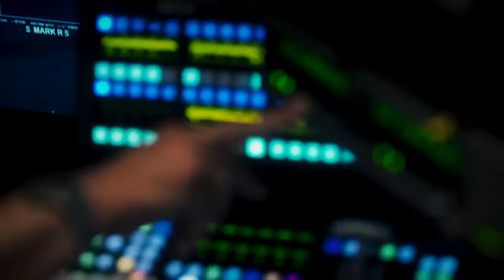RIHANNA SAVAGEXFENTY SHOW PREVIEW